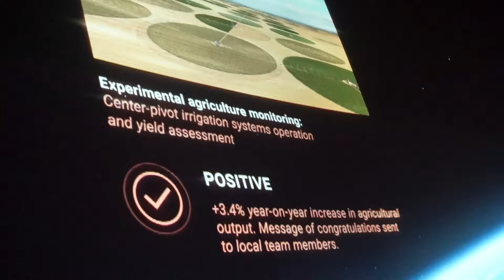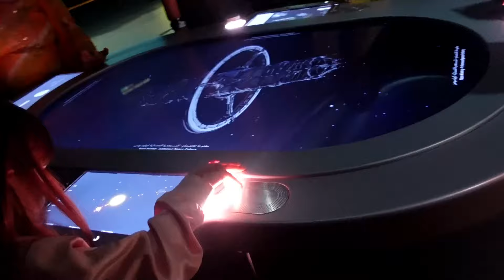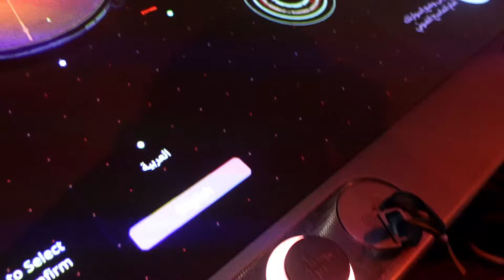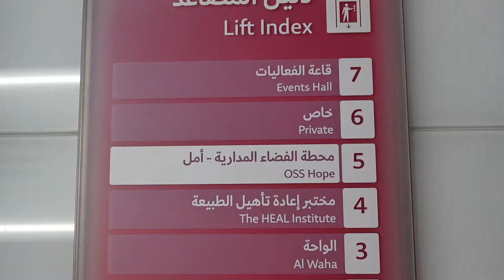😲 Shocking Insights on Space, Mars, & Bioengineering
Imagine stepping into a place where the future isn't just an idea.
it's happening right now. That's exactly what happened when I visited Dubai's Museum of the Future. In this 13-minute video, I'm taking you along on a journey through some of the most jaw-dropping innovations humanity has ever dreamed up.

You'll get a front-row seat to see how we might travel through space and even live on Mars. Curious about the future of life preservation? You'll learn about groundbreaking advancements in bioengineering and artificial wombs that could change the way we think about life itself.

This isn't just a glimpse—it's a deep dive into the technologies that could redefine our world. Whether you're into space exploration, futuristic science, or just love to see what's next, this video is for you.